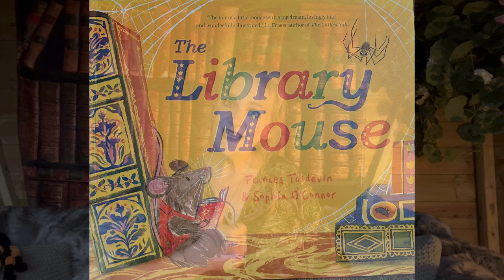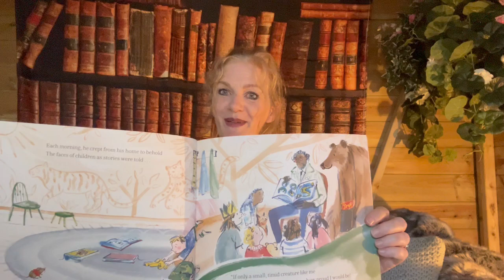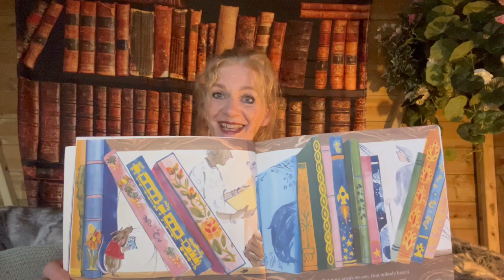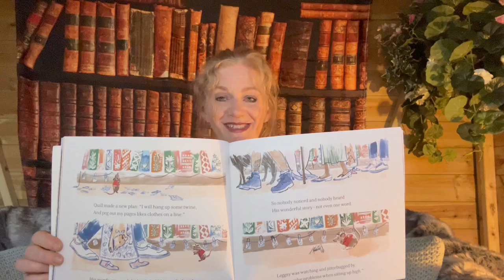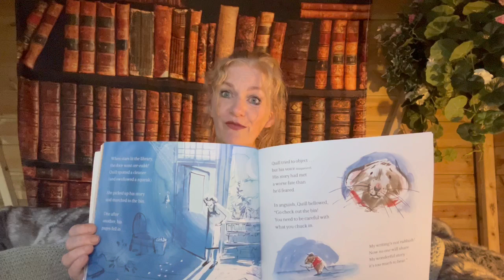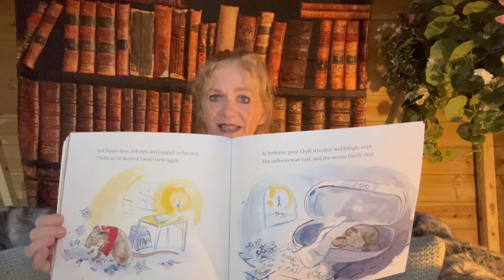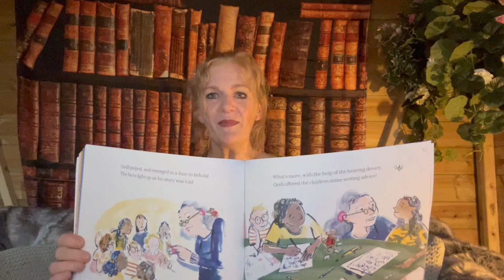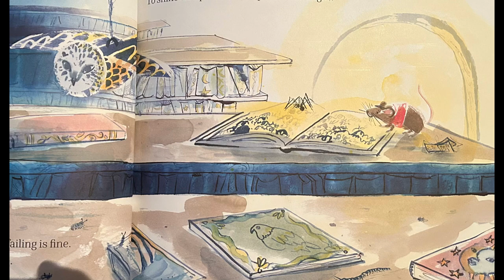The Library Mouse by Frances Tosdeven & Sophia O'Connor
Read and signed by Mrs Sugden